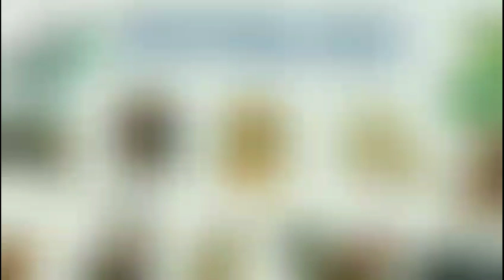Tử Vi Tháng 10 Âm Lịch của 12 Con Giáp - Tháng Quý Hợi 2023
Vận Hạn 12 Con Giáp - Tử Vi 2023 của 12 Con Giáp
Vận Hạn Năm 2023 của Tuổi TÝ SỬU DẦN MÃO THÌN TỴ NGỌ MÙI THÂN DẬU TUẤT HỢI
Vận Hạn 12 Con Giáp Năm QUÝ MÃO 2023
Vận hạn của 12 con giáp